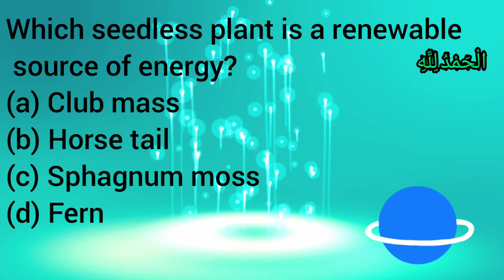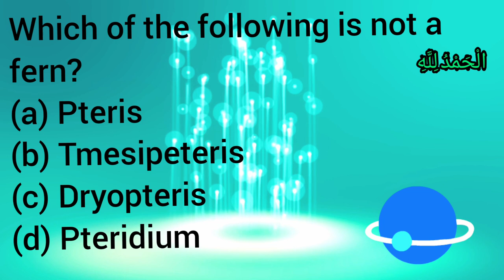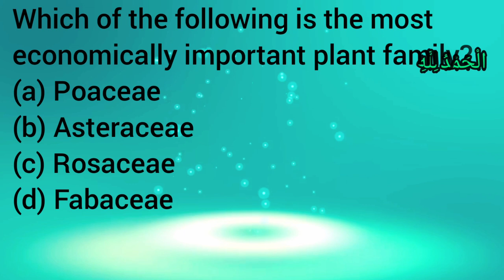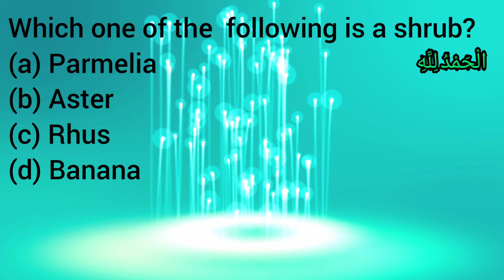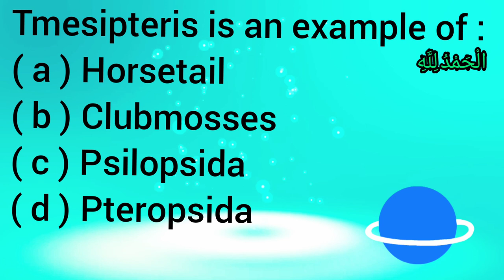Chapter Diversity Among Plants Previous Entry test MCQs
basic biology basic biology for beginners basic biology knowledge basic biochemistry basic biology for class 11 basic biscuit recipe basic biceps workout at gym basic biology mcqs with answers basic binary decoder basic bio
KPPSC botany kppsc botany interview result 2022 kppsc botany lecturer syllabus ppsc botany lecturer interview
MDCAT mdcat study mdcat preparation mdcat 2022 latest news mdcat toppers interview mdcat preparation channel mdcat 2020 latest news mdcat tips tricks mdcat 2023 mdcat mdcat 2022
Biology biology class 9 chapter 1 biology class 11 chapter 1 biology class 10 chapter 1 biology biology class 12 chapter 1 biology guardian biology class 9 chapter 2
biology shorts biology biology shorts notes biological levels of organization biological classification class 11 biological classification kv education biology class 8 biology best teacher on youtube biology lectures biology school
TOPPERS toppers academy toppers prime channel 11 toppers education toppers prime channel computer topper ers toppers study
education channel education video education education channel education matters education educational videos for toddlers educational videos for kids